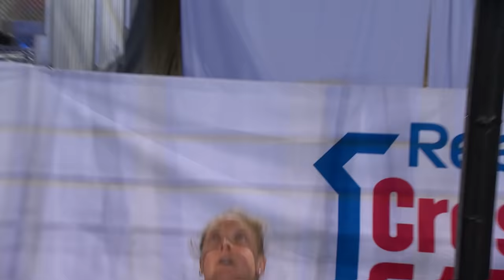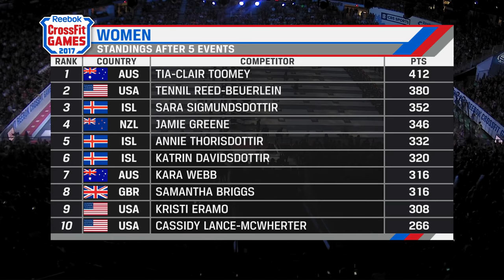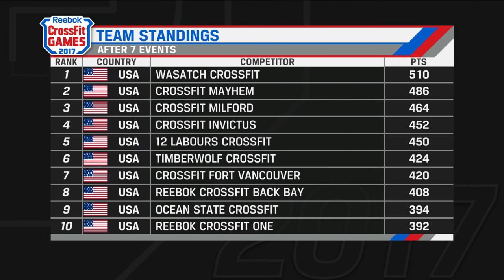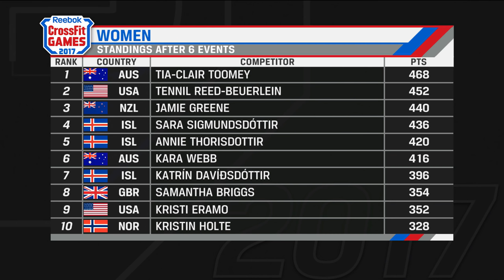The CrossFit Games - Individual Triple-G Chipper